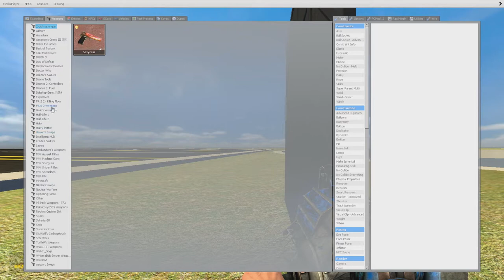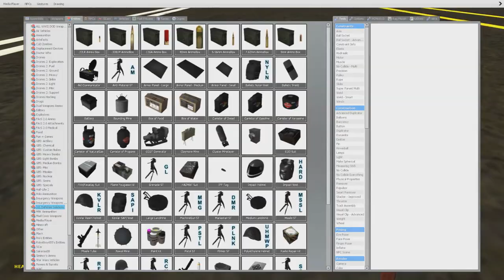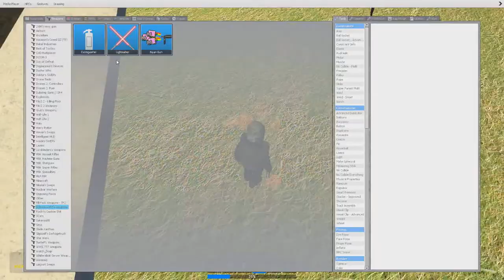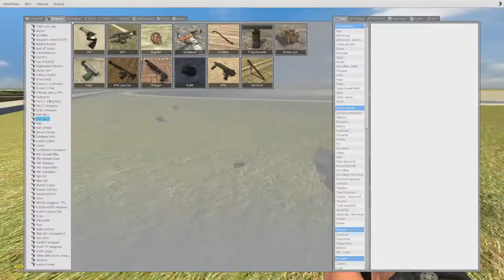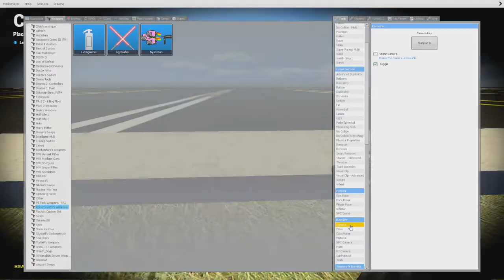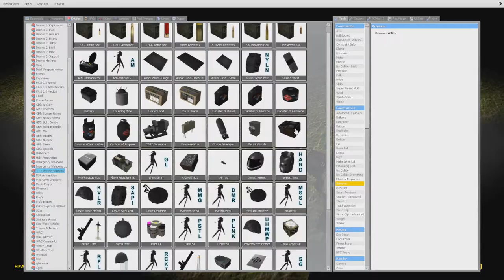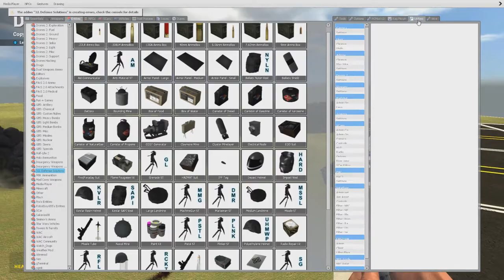(J.I. Defense Solutions Addon Review) So much Stuff!!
Hello Everyone and I'm back with more videos and stuff.
My Channel isn't dead, It's just I'm trying to recover all my stuff for YouTube and my stuff for Photoshop. Plus School is a thing that has been coming first for me so it might be a while before I can have a good upload schedule.